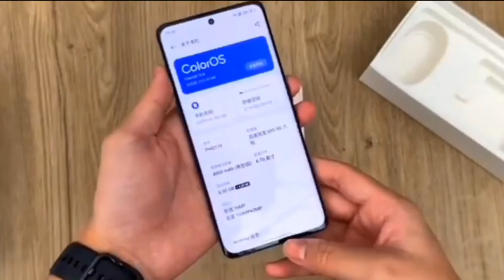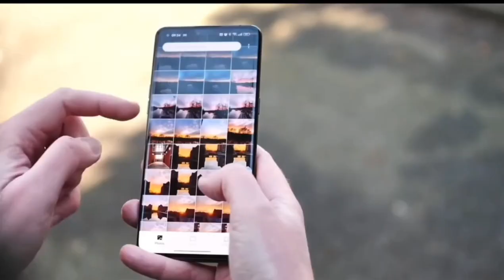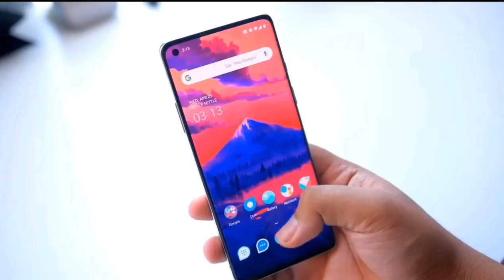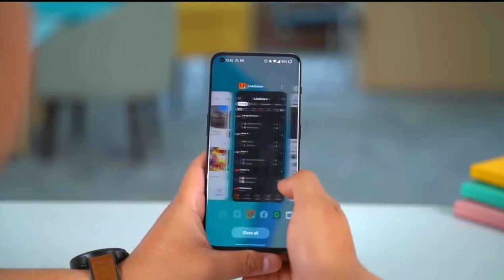OnePlus Nord 3 Launch to India 🔥 Price - Specifications ???